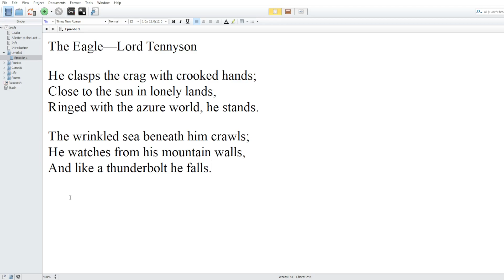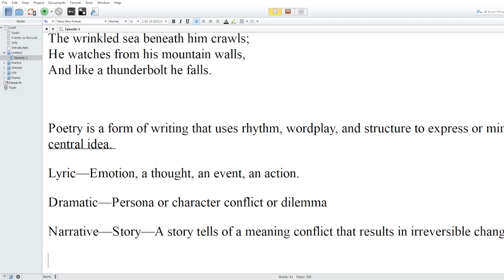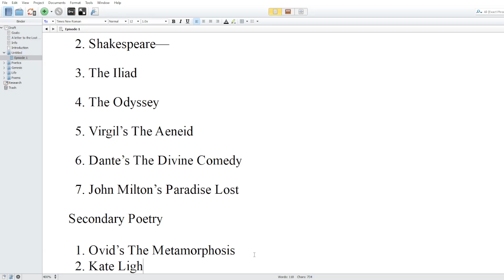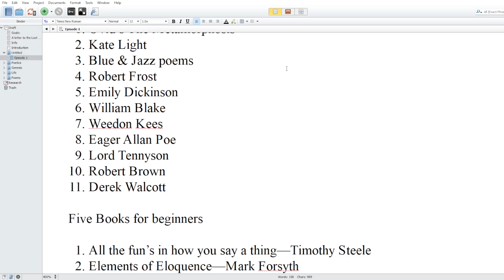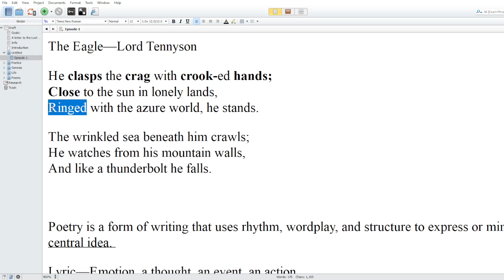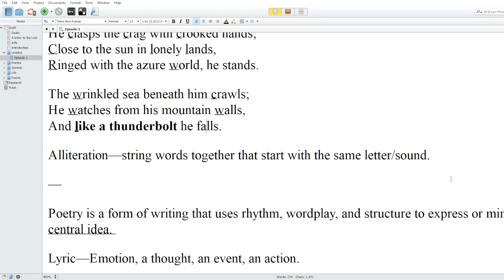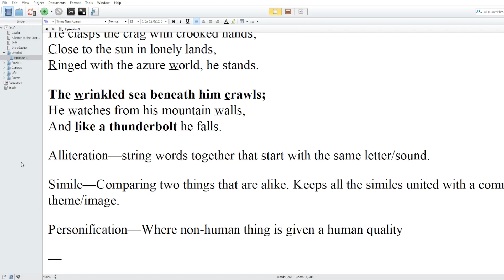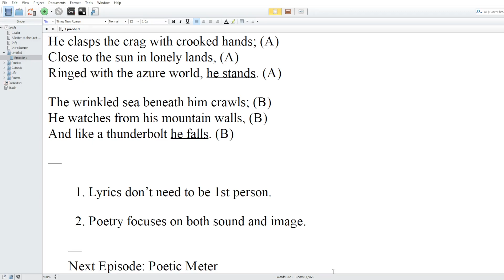Poetry 101: Episode # 1--The Basic Canon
In this video I discuss:
1. Why Modern Poetry Sucks
2. The basic canon all poets should read.
3. Tennyson's The Eagle

The notes from this video can be found at the Painting With Sounds